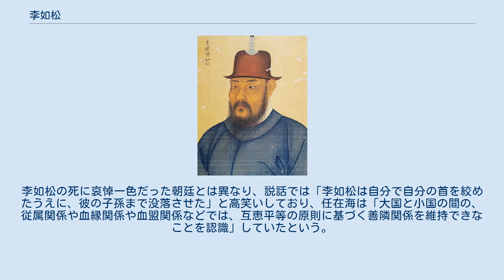李如松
李如松 李 如松（り じょしょう、嘉靖28年（1549年） - 万暦26年4月4日（1598年5月8日））は、明代の武将。
 遼東鉄嶺衛の出身で、字は子茂、諡は忠烈。
遼東安定に多大な功のあった李成梁の長子。
朝鮮からの移民の末裔であるため、鉄嶺市政府は朝鮮族、あるいは朝鮮族の末裔と公式見解を示している。
日本の研究者には朝鮮系中国人とも称されている。
 万暦2年（1574年）に鉄嶺衛都指揮同知を父より世襲し、同じく万暦8年（1580年）に寧遠伯を一ヶ月遅れで世襲した。
万暦12年（1584年）に山西総兵、翌万暦13年（1575年）に京城巡捕都督僉事、万暦16年（1578年）に宣府総兵を歴任した。
 万暦20年（1592年）の哱拝の乱の鎮圧でも戦功を認められ、その直後に始まった文禄・慶長の役では防海禦倭総兵官として、朝鮮への援軍を率いた。
朝鮮に入ると、万暦21年（1593年、文禄2年）1月に平壌城に拠る小西行長の軍勢を急襲して落城寸前まで追い込み、包囲を一部解いて自主撤退を勧告し、平壌を回復した。
更に李如松は撤退する小西軍を追撃したが、漢城へ進撃する途上での碧蹄館の戦いで小早川隆景、立花宗茂らの軍勢に敗れ、平壌に撤退した。
その後、積極的な攻勢に出ることはなく、和議による事態収拾を図った。
9月には朝鮮軍務経略の宋応昌と共に李如松も帰国した。
慶長の役には参戦していない。
 万暦25年（1597年）に東西虜10万により遼東静遠堡などが一週間に渡って侵略を受けたことに対応する為、鎮守遼東総兵官として王保の後任として着任し、太子太保を加えられた。
翌万暦26年（1598年）4月に李如松は城外で伏兵に遭って戦死した。
「これと語れば、みな「娓娓精当」と評価されるほど傑出していたとされた。
また万暦帝の信任が非常に厚く、その死は悲しみ悼まれ、死後に少保寧遠伯を追号し、諡を贈り、祠を建て、加葬営葬を命じ、子を取り立てて厚遇した。
 李如松は、李氏朝鮮時代の支配層は、頌徳碑を建て、生祠堂を作ろうとまでしたほかに、平壌に武列祠を作り、肖像画を掲げて春秋には祭祀を執り行い、1599年には宣武祠を建て、宣祖は「再造之恩」という額を掲げて、滅んだ国を蘇らせた恩人として崇めたが、今日の韓国では救国の恩人と記憶している人は誰もいないという。
 『壬申倭乱と韓中関係』の著者・韓明基は、「再造之恩」を強調することで権威が失墜していた宣祖や大臣は「危機を何とか克服できた苦労のほとんどは明軍のものであり、明軍を参戦させたのは自分たちであることを強調することによって、戦争初期の相次ぐ敗北で失墜した権威をある程度挽回できた」という政治的意味を分析した。
 李如松を救国の恩人と美化しているのは官製の記録に限られ、大衆の説話ではあくどい面が浮き彫りにされている。
安東大学教授の任在海は、李如松の説話を4つに分類する。
 朝鮮の使者が明へ行き、屈辱を受けたにもかかわらず、ついに李如松に援軍を要請した 李如松が朝鮮からたくさんの優れた人物が排出されるのをねたみ、良好な風水の流れを断った 名もない少女が李如松の悪行を阻止し、朝鮮から追い出した 良好な風水の流れをむやみに断ったので、自らの祖父の土地の良好な風水の流れまで断ってしまい、ついに自らも滅んだ 大衆の説話ではあくどい面が浮き彫りにされているのは、平壌城の戦闘で李如松が指揮した明軍の戦果とする日本軍の切り落とされた頭の半数は、朝鮮の民衆であり、李如松が平壌城を攻撃した際に、朝鮮の民衆の頭を切り落とした後、前髪を刈り取り日本軍の頭に偽装して戦果をごまかしたことは、明軍では公然の秘密だった。
それは明軍でも問題視され、山東都御使周維翰は、調査官を送り、網目の帯状頭巾の跡がある朝鮮人の頭と前髪を刈り取った日本軍の頭を識別する作業を行い、責任を追及した。
その他、李如松の平壌城攻撃で焼死・水死した朝鮮人が1万人位いたという記録が『宣祖実録』に出ており、老斤里事件を凌ぐ虐殺を李如松は行った。
 大衆の説話では、李如松は名もない少女・若者・老人・山神などにより、朝鮮から追い出されたことになっている。
李如松の死に哀悼一色だった朝廷とは異なり、説話では「李如松は自分で自分の首を絞めたうえに、彼の子孫まで没落させた」と高笑いしており、任在海は「大国と小国の間の、従属関係や血縁関係や血盟関係などでは、互恵平等の原則に基づく善隣関係を維持できなことを認識」していたという...